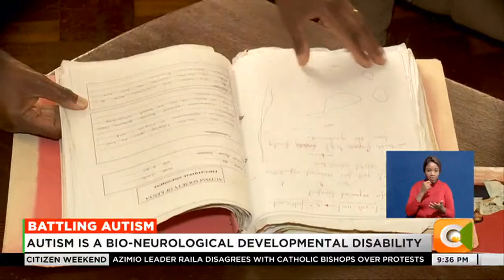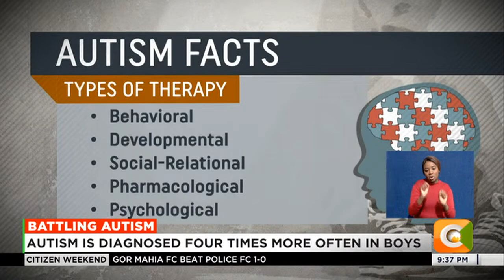Why autism spectrum disorder is still a mystery with no known cause and limited formal treatments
Autism affects nearly one out of every 110 children, according to America’s Centre for Disease Control. That's more children diagnosed with autism than with diabetes, cancer, and AIDS combined. Though more are people are being diagnosed with it, autism spectrum disorder also known as ASD is still a mystery with no known cause and limited formal treatments. But here’s what we know so far about it.